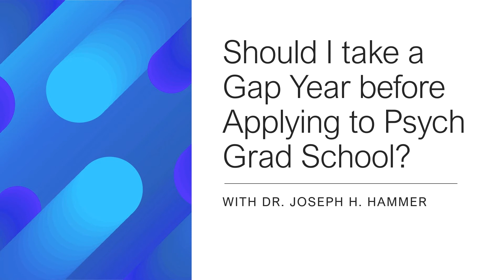Should I take a Gap Year before Applying to Psychology Graduate School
Dr. Hammer gives his perspective on how to decide whether or not to take a gap year between your undergraduate degree and your psychology graduate degree (e.g., counseling psychology or clinical psychology PhD, PsyD, or Masters degree).